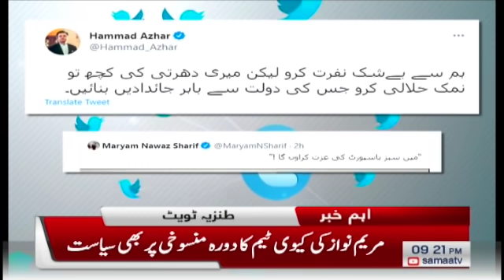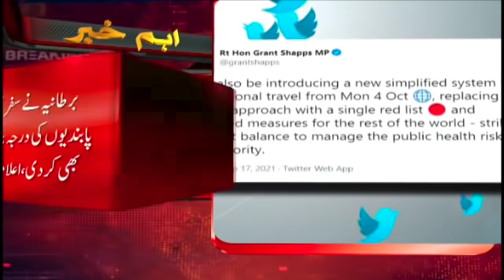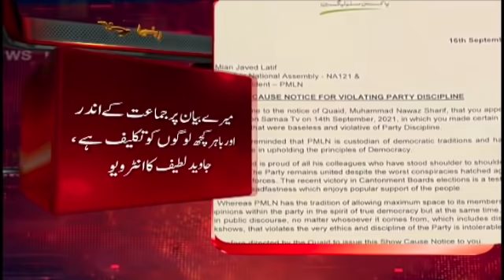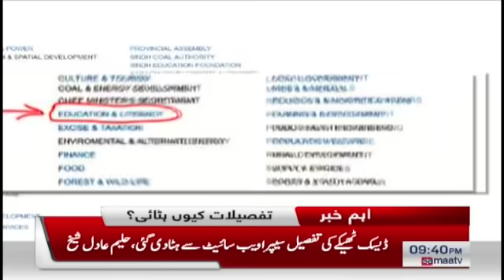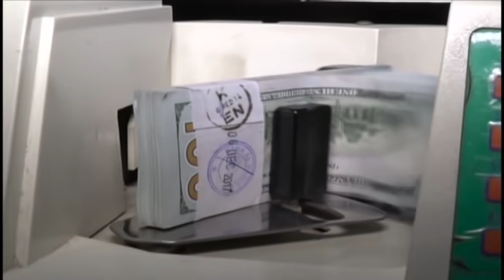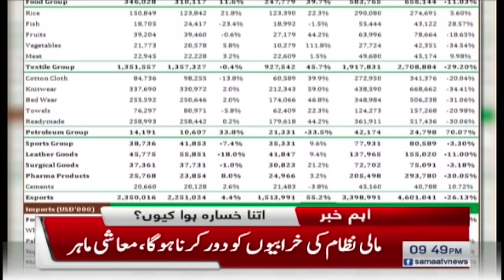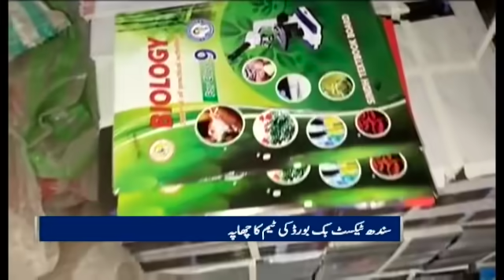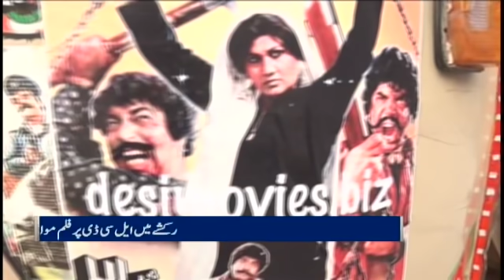Samaa news bulletin 9pm | SAMAA TV